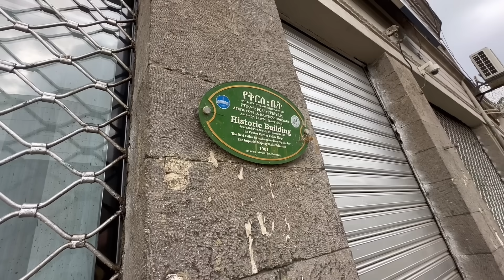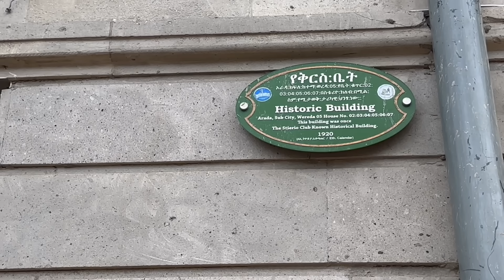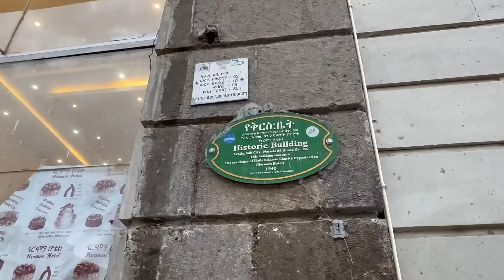ከአራት ኪሎ ፒያሳ የእግር ጉዞ አደርጋለሁ ብዬ የገጠመኝ || ይሄንን ጉድ የመንግስት ተቃዋሚዎች እንዳያዩት Haq ena saq